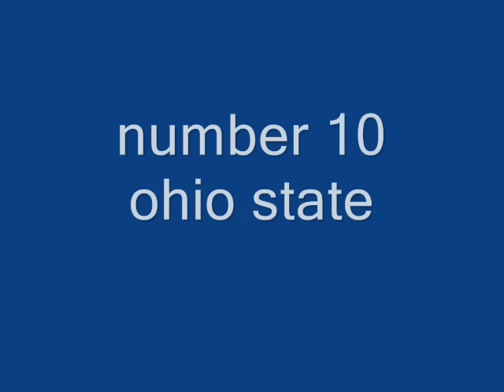Top Tens best college football uniforms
I am a huge Michigan Stae fan but thats not why i put them in this video its because I really do like there uniforms as one of my top ten favorites.
And these are in my opinion my top 10 favorite jerseys.